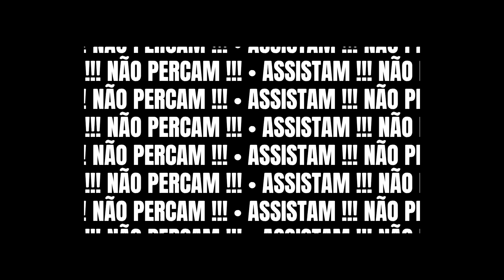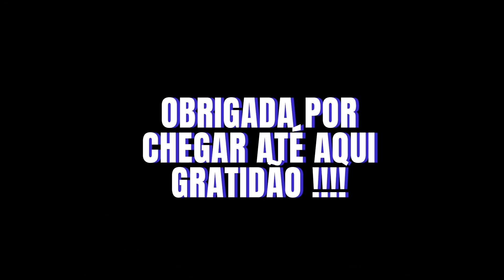!!! COSTÃO MORRO DE SÃO PAULO !!!! DE UM JEITO QUE VOCÊ NUNCA VIU.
Van Brasil na Estrada: Apresenta neste Vídeo Espetacular, você não pode perder?